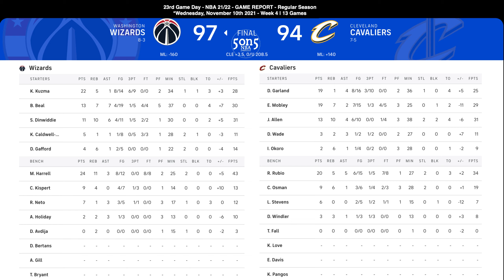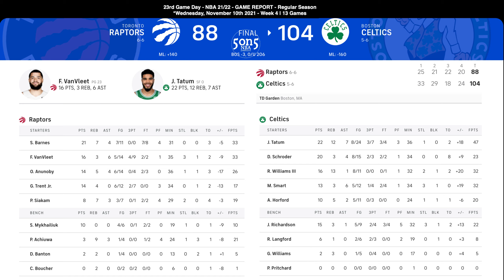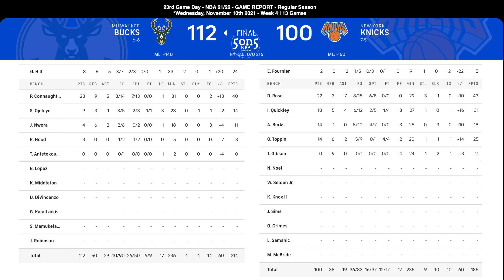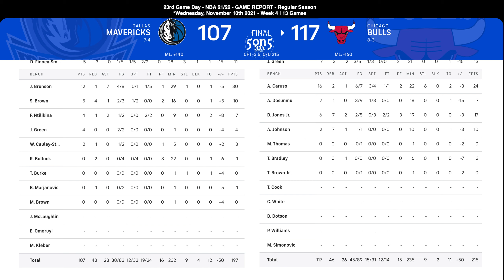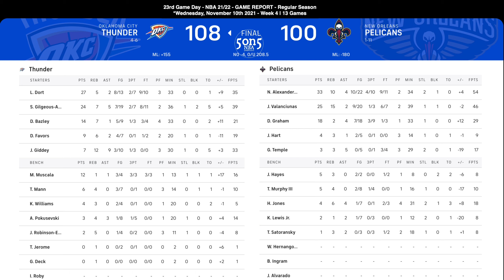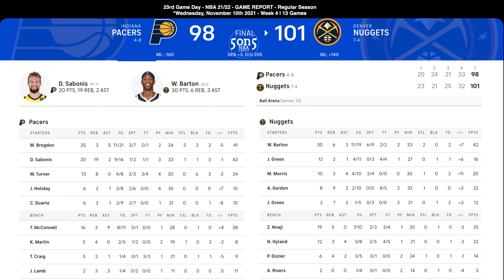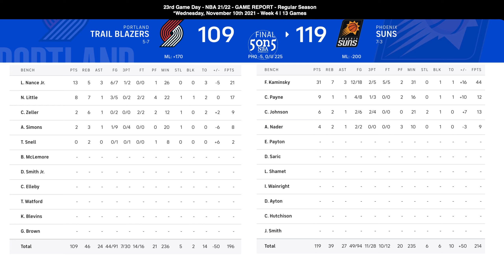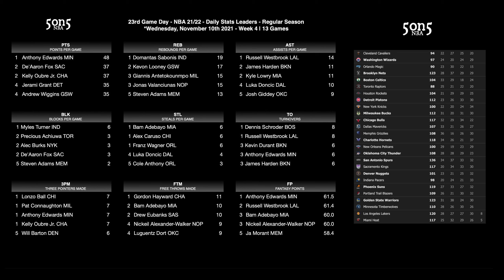NBA 21-22 - 23rd Game Day - GAMES REPORT (13 Games) *Wednesday, November 10th 2021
23rd Game Day - NBA 21/22 - GAMES Report - Regular Season *Wednesday, November 10th 2021 - Week 4 | 13 Games

00:00 Daily Stats Leaders

Away - Home

03:52 (8-3) Washington Wizards 97 - 94 Cleveland Cavaliers (7-5) /Att. 18?056 - 93% /

08:45 (8-4) Brooklyn Nets 123 - 90 Orlando Magic (3-9) /Att. 13'882 - 75% /

13:39 (6-6) Toronto Raptors 88 - 104 Boston Celtics (5-6) /Att. 19'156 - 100% /

18:33 (6-6) Milwaukee Bucks 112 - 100 New York Knicks (7-5) /Att. 18'027 - 91% /

22:47 (2-8) Detroit Pistons 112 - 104 Houston Rockets (1-10) /Att. 15'350 - 85% /

27:14 (7-4) Dallas Mavericks 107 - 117 Chicago Bulls (8-3) /Att. 20'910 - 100% /

32:45 (6-7) Charlotte Hornets 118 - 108 Memphis Grizzlies (6-5) /Att. 13'880 - 75% /

37:08 (4-6) Oklahoma City Thunder 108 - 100 New Orleans Pelicans (1-11) /Att. 15'355 - 91% /

41:16 (5-7) Sacramento Kings 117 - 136 San Antonio Spurs (4-7) /Att. 15'065 - 82% /

46:12 (4-8) Indiana Pacers 98 - 101 Denver Nuggets (7-4) /Att. 15'232 - 78% /

50:51 (5-7) Portland Trail Blazers 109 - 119 Phoenix Suns (7-3) /Att. 15'672 - 87% /

55:23 (3-7) Minnesota Timberwolves 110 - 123 Golden State Warriors (10-1) /Att. 18'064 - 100% /

59:33 (7-4) Miami Heat 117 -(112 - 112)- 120 Los Angeles Lakers (7-5) /Att. 18'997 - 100% /